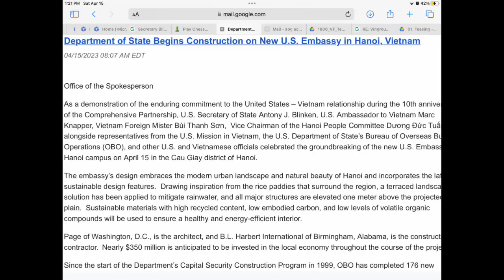Thông báo BNG Hoa Kỳ về việc Xây Dựng Toà Đại Sứ mới 350 triệu đô la - Vịnh Hạ Long và ao sen …